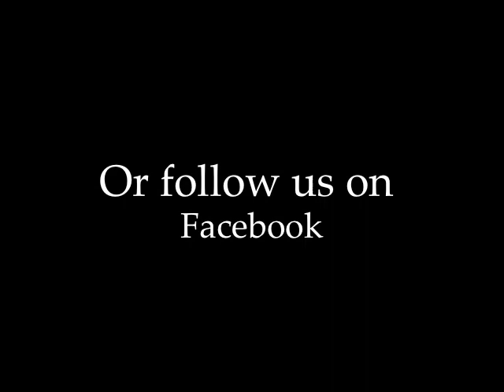The Social Daunce Irregulars: A Sampler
For over 30 years, the Social Daunce Irregulars have been keeping the joy and spectacle of the Victorian Ballroom alive in Southern California.  Join us in November, and find us on the web